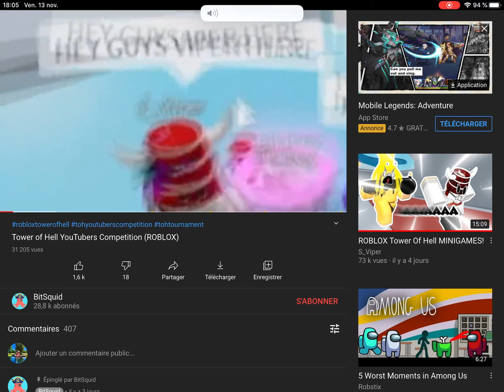HEY GUYS S_POPO HERE (HEY GUYS VIPER HERE)